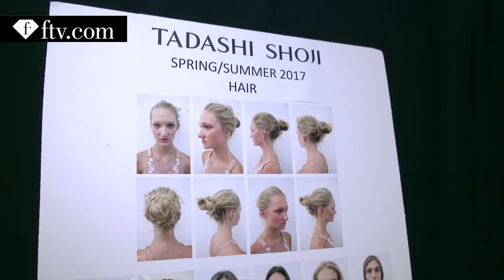Tadashi Shoji Spring/Summer 2017 Hairstyle | FashionTV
NEW YORK - Hair stylist Kevin Rayan creates dry textured messy up-do's presenting a loose and natural look to achieve designer Tadashi's vision for his show!